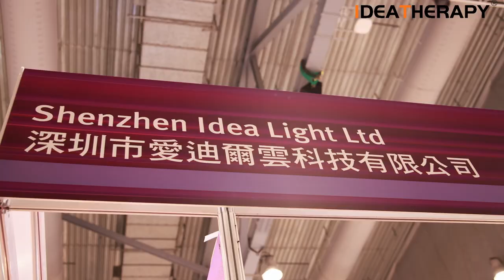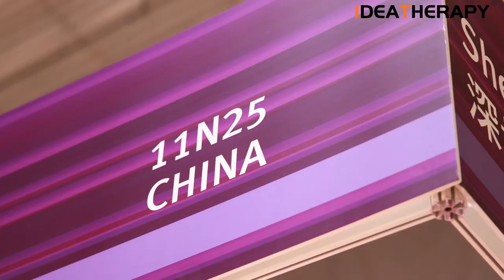October Hong Kong Exhibition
Shenzhen Idea Light Limited is a One-stop professional supplier for red light therapy,with more than 3000sq.m² plant area, passed ISO13485&MDSAP in June of 2023.
We have been focusing on flexible customization services with our customers, which including shape design, control system, spectrum, color of the frame, packaging customize, etc.Our engineer team with more than 10 years experience in the industry in average, till now, we got 60+ patents on products. Our ideas on designing products are stable quality, safe solution, valuable benefits users.All of our products already CE ROHS FCC certified, some of products already ETL, SAA certified. We have been providing customized services for several top and famous brands in this industry for many years.
Red light therapy creates a better life. We will keep working hard on providing better quality and better price products to the market to have more people use red light therapy to keep healthier life.
Welcome to make inquiry to us!